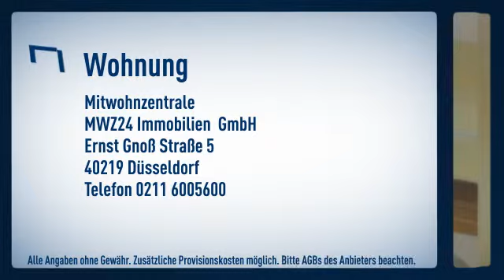Stockum: Doppelhaushälfte in ruhiger Villenlage mit 3 Schlafzimmern. EG mit großzügigem